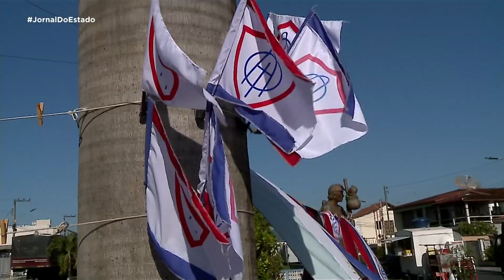Itabaiana se prepara para 2º jogo da final do campeonato sergipano - Jornal do Estado